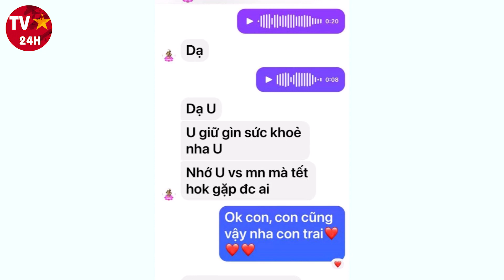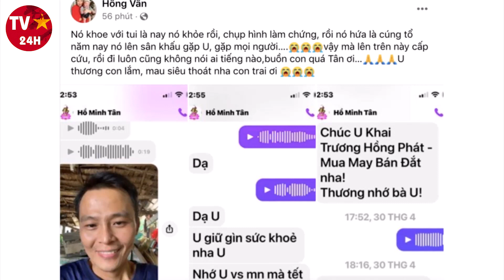Tiếc thương nam nghệ sĩ tài ba đột quỵ qua đời ở tuổi 34